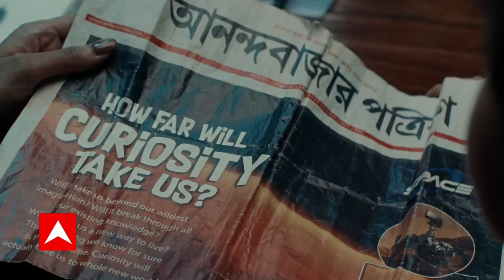Gujarat के छोटा उदयपुर में तेज धार में बहा नदी के किनारे बना मंदिर | Gujarat Rains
गुजरात में बारिश से सबसे ज्यादा बुरा हाल है, आपको गुजरात के छोटा उदयपुर की तस्वीरें दिखाते हैं जहां नदी के किनारे पर बना मंदिर तेज धार में बह गया। नदी में पानी की रफ्तार इतनी ज्यादा हो गई कि किनारे पर तेज कटाव हुआ, नतीजा ये कि मंदिर बह गया